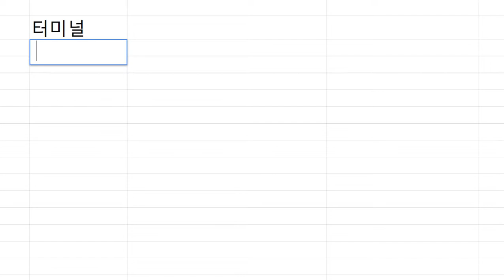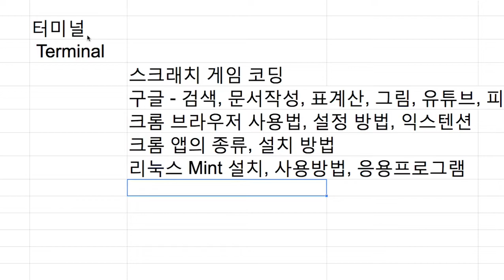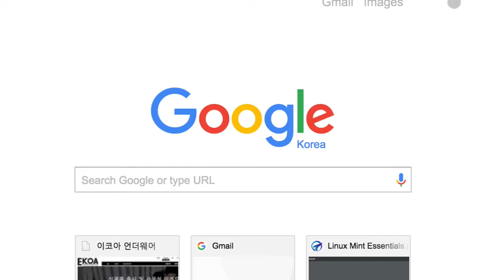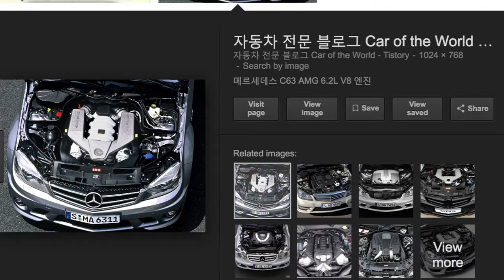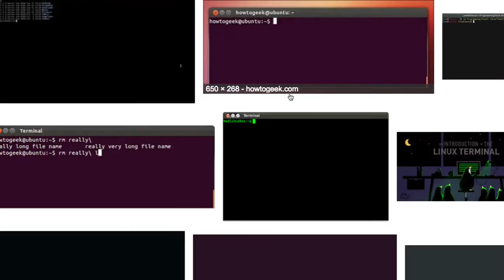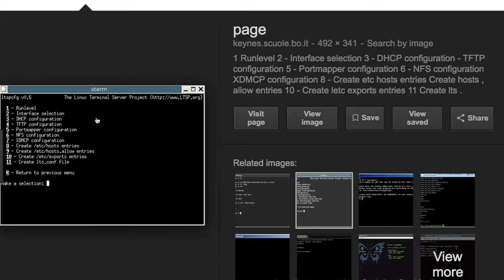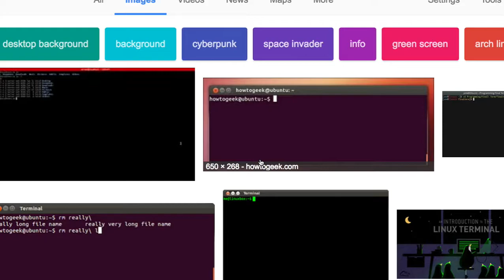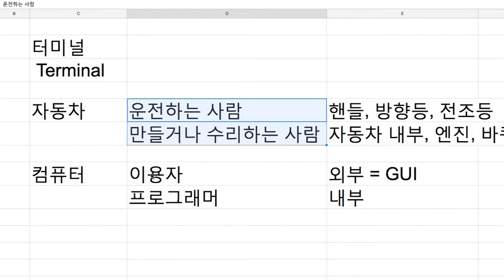Terminal 001 소개